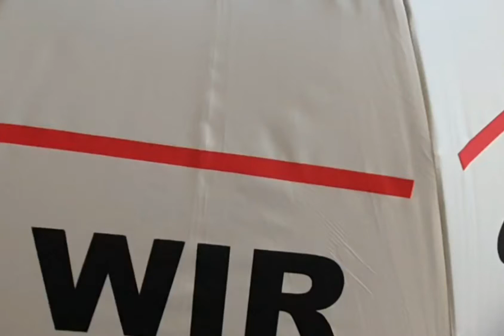WIR SIND DIE ROTE LINIE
Umbrella Academy